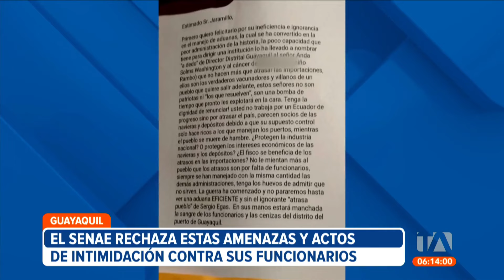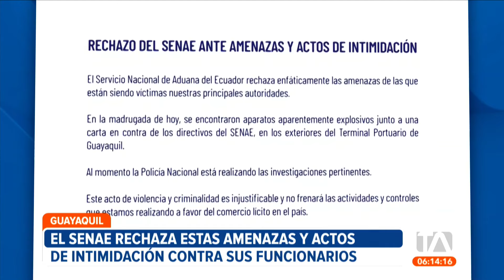Policía encontró una funda con explosivos en los exteriores de la Terminal Portuaria de Guayaquil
La Policía encontró una funda con más de 5 explosivos, en los exteriores de la Terminal Portuaria de Guayaquil. El Servicio Nacional de Aduana rechazó estas amenazas e intentos de intimidación a sus funcionarios. Por: Ricardo Alcívar